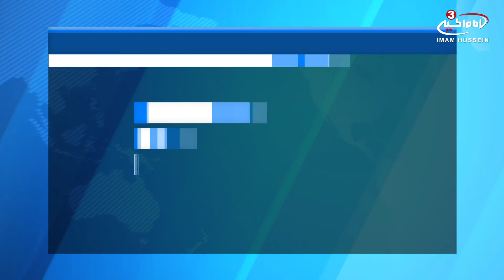Free Muslims sends an important message to Gulf States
The International Non-Violence Organization called on the leaders of the Arab Gulf states to seek the language of brotherhood and the common interests of their people away from treachery, conspiracy and fueling political conflicts or boycotts between brothers.
"Most of the people of the Gulf Arab countries are looking forward to the Kuwait summit with the hope that a real breakthrough will emerge for the current crisis between Qatar and the countries that boycott it," the organization said in its letter. Adding “the political crisis has reflected negatively on many social and economic trends and has become an outlet for hostility, hatred and foreign interference in Arab Gulf Private Affairs.”
The statement further added, "the people of common destiny counts on the rationality displayed by the leaders of the Gulf states to put an end to the suffering and caveats that beset the region in general and the Gulf states in particular, especially since many serious challenges and dilemmas are still continuing.”